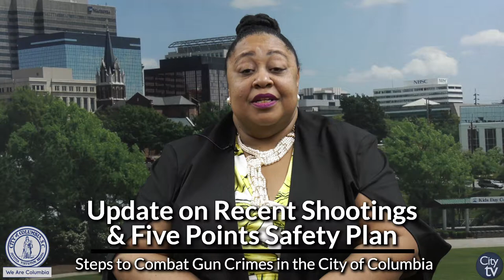City View: A Close-Up View of the City of Columbia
0:29 | Donations 4 Citations
1:10 | Mayor's Drills & Skills Sports Clinics
1:30 | Mayor's Books 2 Boys & Girls
1:41 | City of Columbia Enhances Public Safety Communication
2:20 | Police Department Update on Gun Violence
3:13 | SC Works, US Census Recruitment
3:54 | Street Renaming for Rev. Tryon Eichelberger
4:30 | 2019 National Night Out

To find out more about events and initiatives going in the City of Columbia, please visit our check out one or many of our social media platforms or call Public & Media Relations at .